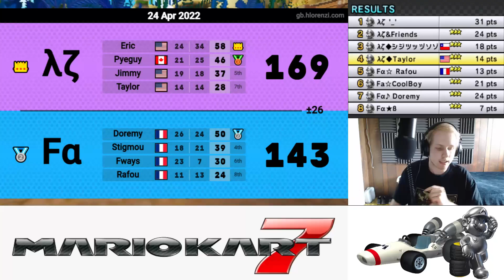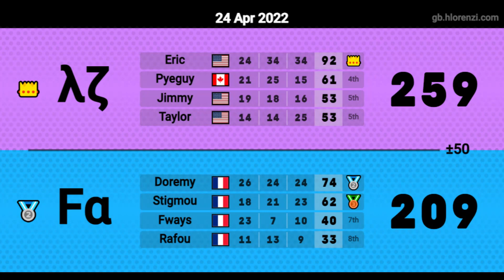Fα VS λζ Clan War! | Mario Kart 7 4v4 #9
Be sure sure to check out this Discord Server where I play Mario Kart 7 online the most at!